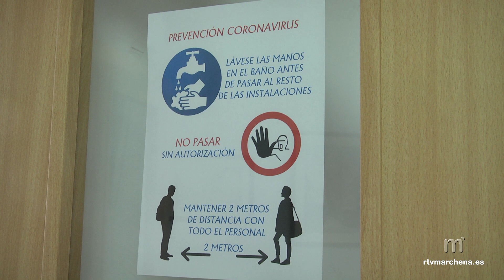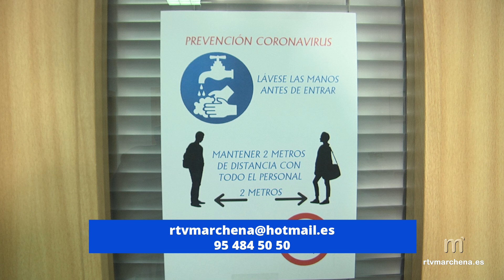RTVMarchena se suma al protocolo establecido en la crisis del coronavirus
Los Medios de Comunicación locales de Radio y Televisión Marchena como servicio público seguirá trabajando con más intensidad si cabe para llevar a toda la población las noticias que depare la crisis del coronavirus en nuestro municipio. La principal labor de los medios de comunicación en estos momentos debe ser la de informar, pero también la de no crear alarma, por eso apelamos a la responsabilidad y a la confirmación oficial de las fuentes que generen las noticias, rechazando cualquier rumorología.

Seguiremos ofreciendo nuestros espacios habituales de nuestra programación pero tomando una serie de medidas para la protección de los propios trabajadores ya puestas en marcha.

Entre ellas destaca el no acudir a la convocatoria de ningún acto a celebrar donde se prevea la concentración de grupos de personas. Estaremos disponibles preferiblemente a través de nuestro correo electrónico y vía telefónica para que se nos haga llegar cualquier información, y en caso necesario, realizaremos entrevistas con una sola persona.

También hemos tomado medidas de higiene y en el uso de nuestros medios técnicos.

RTVMarchena anima a toda a la población a respetar las recomendaciones establecidas, recordando que está a disposición de cualquier persona que necesite dar algún tipo de información.